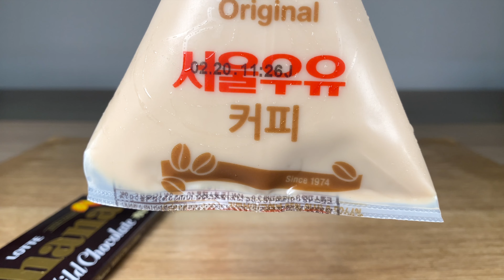2022.03.14 17:30 화이트데이엔 가나초콜릿 삼각커피우유 딸기우유 | White Day Chocolate Coffee Milk Strawberry Milk.